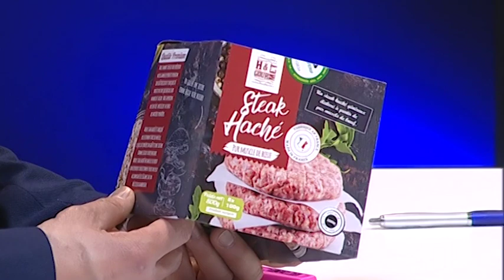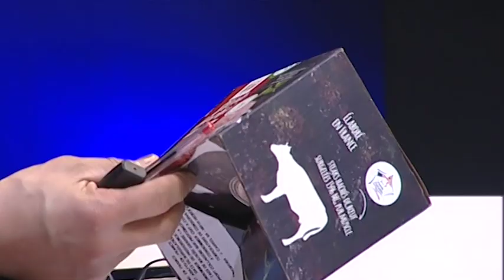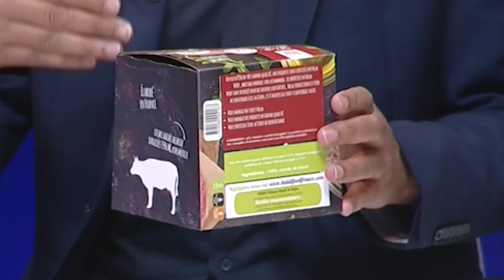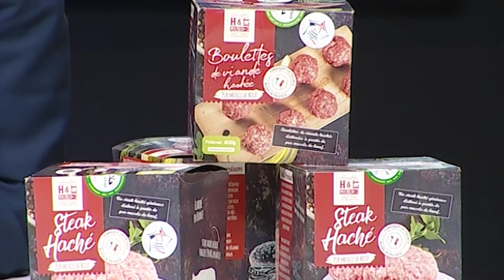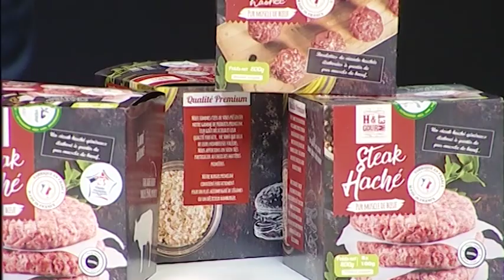RAMADAN 21: Le business du Halal - Partie 2